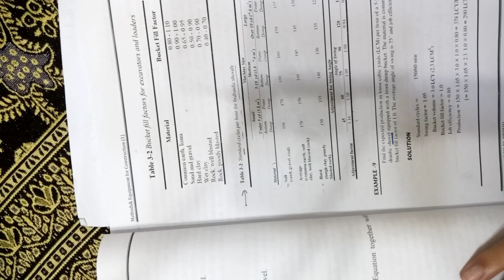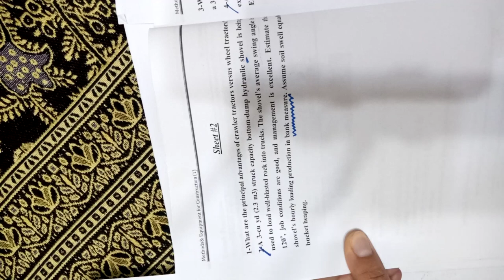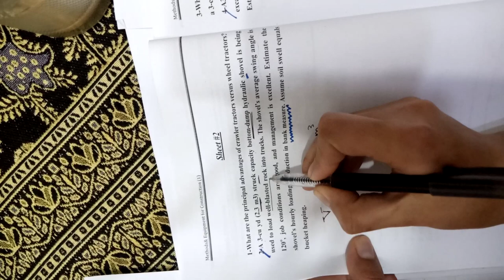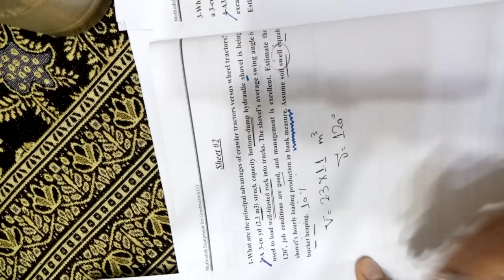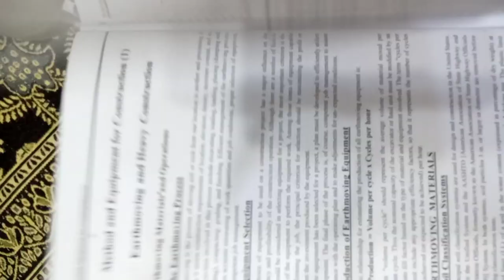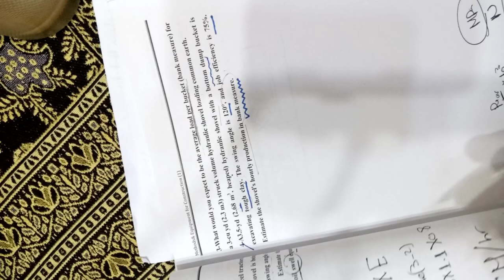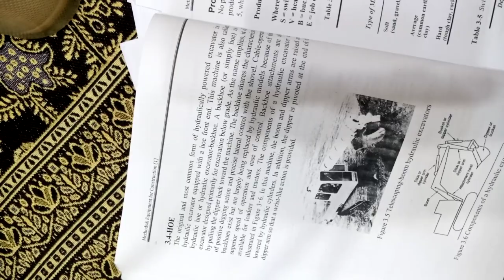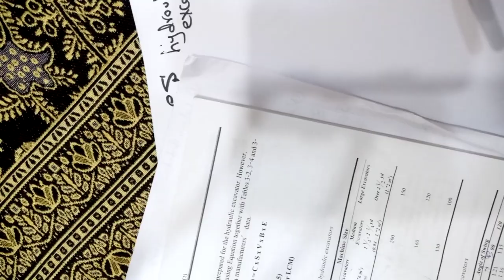Equipment ( shovel)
Civil engineering